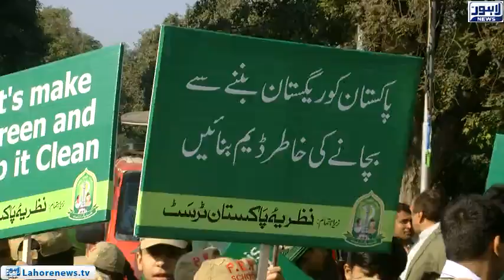Good initiative of Nazaria-i-Pakistan Trust to spread clean and green campaign awareness